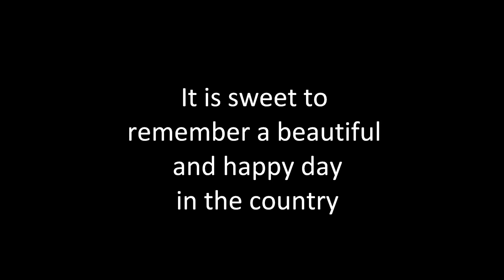A DAY IN THE COUNTRY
A COOKING COURSE IN THE FRENCH COUNTRYSIDE AT "CHEZ MOI"
UNE JOURNÉE À LA CAMPAGNE